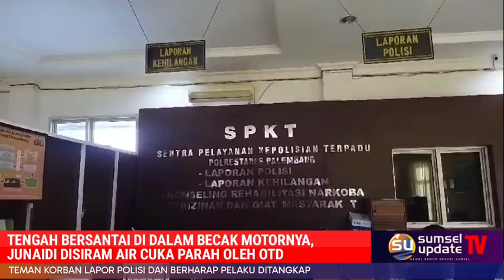Tengah Bersantai di Dalam Becak Motornya, Junaidi Disiram Air Cuka Parah oleh OTD